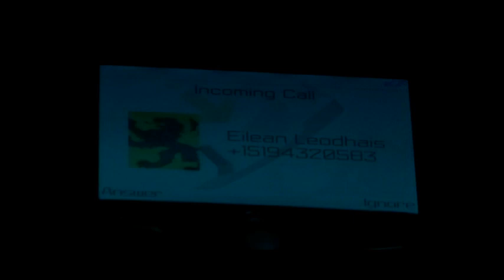TEST AUDIO AN Ailing